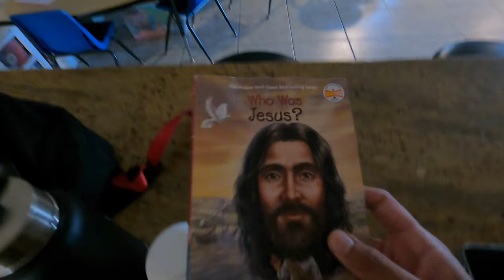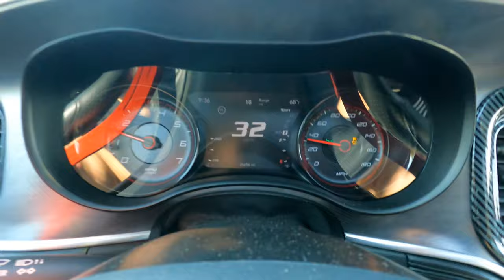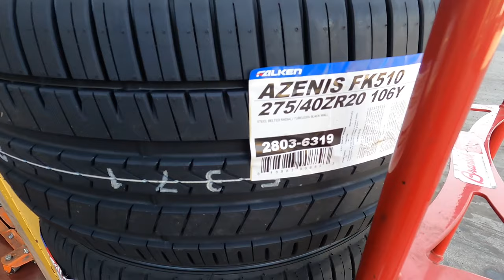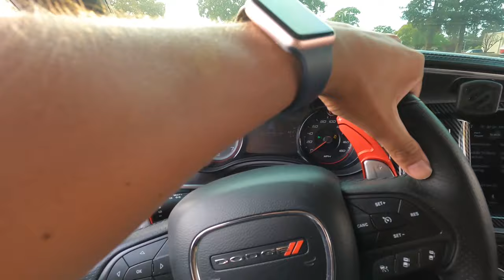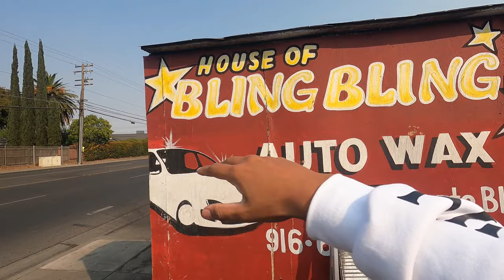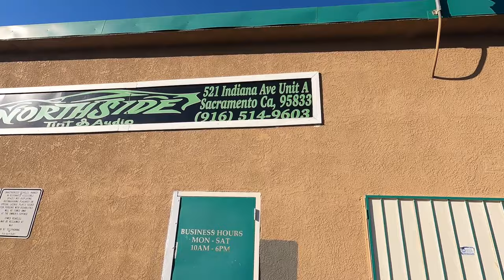THIS IS WHAT LIFE AS YOUNG BARBERSHOP OWNER IS LIKE! BUSY SATURDAY & NEW CAR MODS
welcome back squad it's been a minute since I did a barber vlog but todays video is a adventure hopefully you enjoy today's vlog !